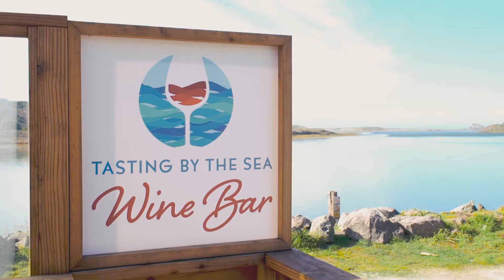5 Fun Things to Do in Jenner, California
For the small coastal town of Jenner, California, a normal day usually consists of one thing: the water! Go kayaking in the river, beach hopping down 17 miles of beaches, dine at quirky cafes and high-end seaside restaurants, learn about the sea animals and more